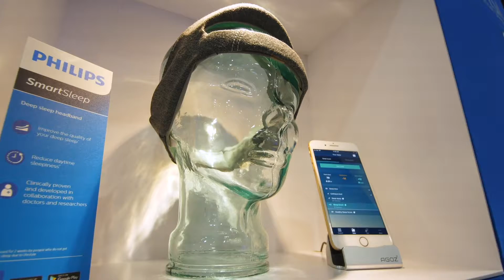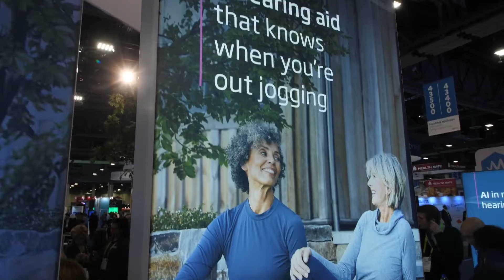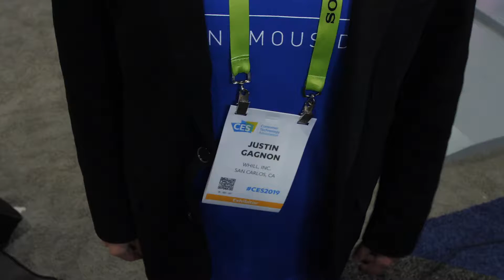CES 2019: El futuro de la salud: la salud digital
Las nuevas herramientas para ayudar a combatir los problemas que afectan a las comunidades están en exhibición en CES 2019. La salud digital está abordando problemas del mundo real como la dependencia de opioides, enfermedades mentales, enfermedades crónicas y cómo atender a una población que envejece rápidamente.Video provisto por la organización del CES.